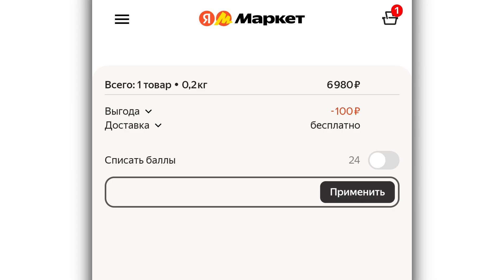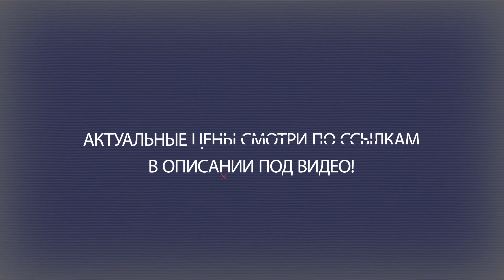Водонагреватель Ariston VELIS TECH INOX R ABS 50